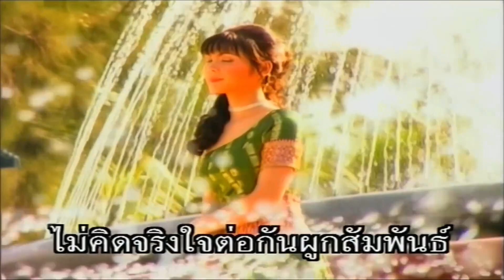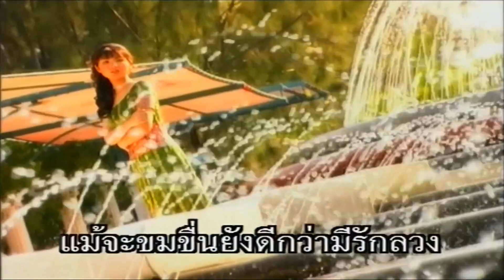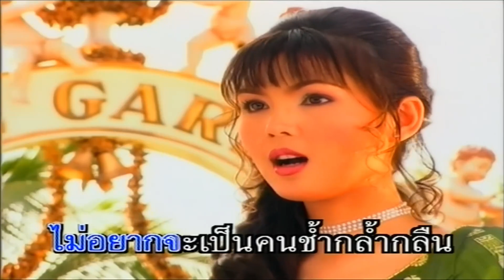เบื่อคนลวง - ฝน ธนสุนทร [karaoke]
เพลง : เบื่อคนลวง
ศิลปิน : ฝน ธนสุนทร
คำร้อง/ทำนอง : สภาพร แก้วสุโพธิ์
เรียบเรียงดนตรี : จิตรกร บัวเนียม